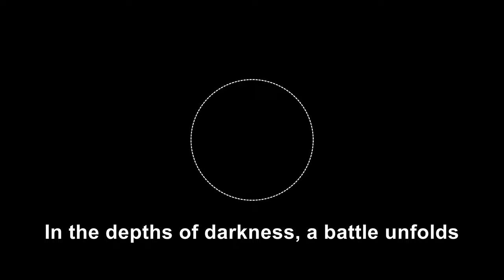Warriors of Freedom (AI generated Song)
Lyrics:
[Verse]
In the depths of darkness, a battle unfolds
Bugs and Automatons, a story yet untold
Hell Divers unite, we'll fight the good fight
For Super Earth's freedom, with all our might

[Verse 2]
Charging into battle, our weapons held high
Saving this world, we won't let it die
Laser beams blazing, explosions fill the sky
Hell Divers, united, we'll never say "goodbye"

[Chorus]
Hell divers rise, together we'll fight
For freedom and democracy, with all our might
Bugs and Automatons, we'll lay them to rest
For Super Earth's glory, we'll always be the best